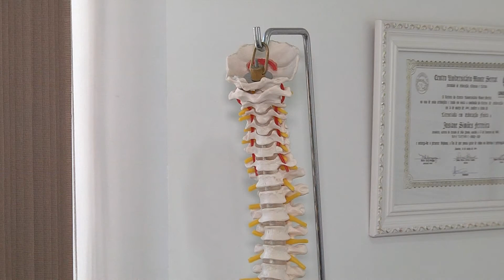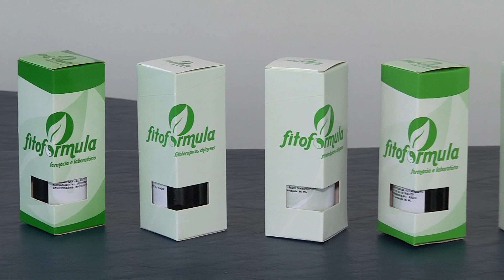Programa Tudo de Bom - Renata Queiroga - PERSONAL FÍSIO DRA JOSIANE BARROS HÉRNIA DE DISCO